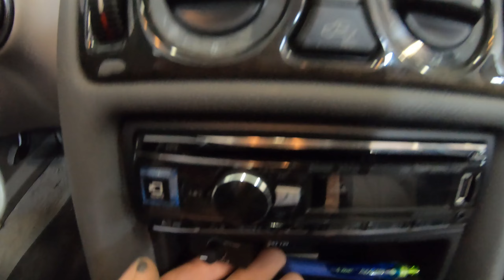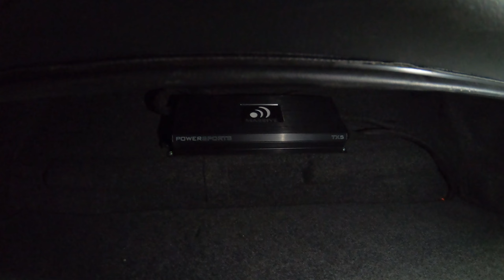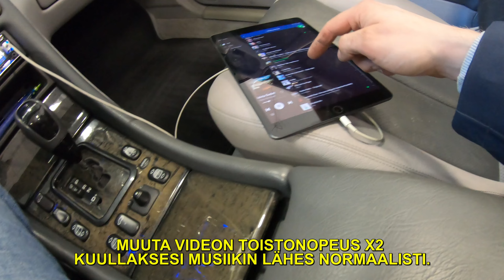Taksipalvelu Pulli Mercedes Benz CLK Cabriolet stereopäivitys